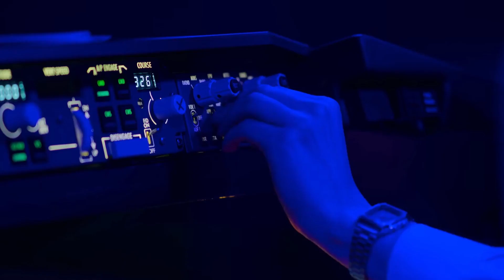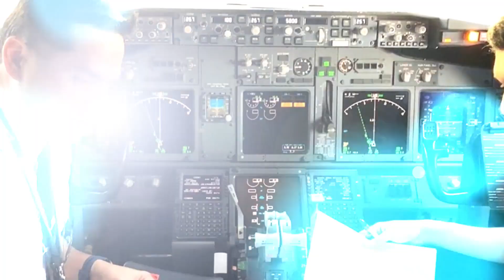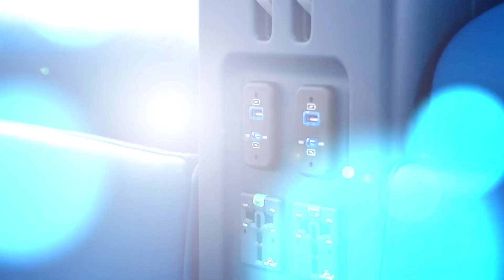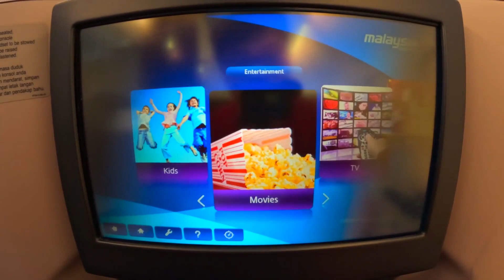Malaysia Airlines: The SHOCKING Truth Of Their Incredible Comeback and more recent news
Welcome by The Aviation!